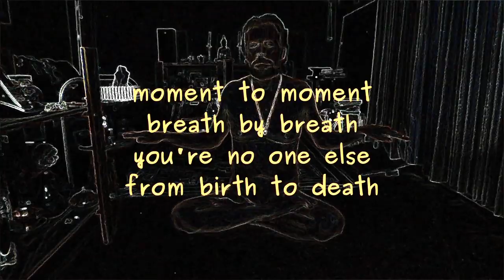You're No One Else